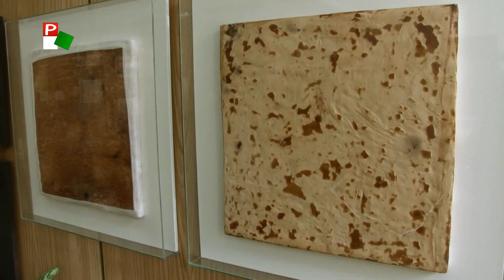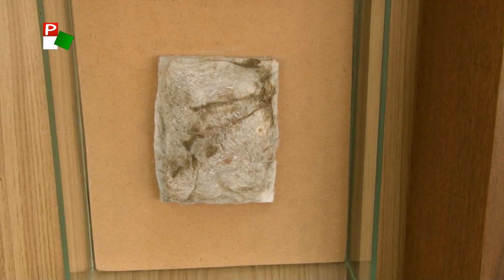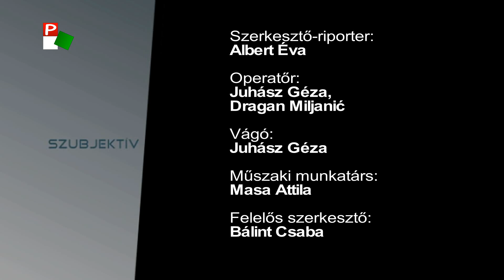Szubjektív – Hogyan lesz gombákból képzőművészeti alkotás?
A képzőművészet, és a biológia összekapcsolásával születnek Újházi Adrienn alkotásai. Az újvidéki Művészeti Akadémia festészet szakának befejezése után, festés helyett főz, fermentál, gombákat termeszt, és kísérletezik újvidéki műtermében. Egy kép megalkotásához akár egy egész évre szüksége van, az eredmény viszont minden perc munkát, és várakozást megér. A művésszel Albert Éva beszélgetett a Szubjektívben.